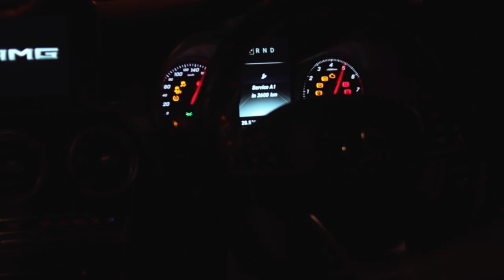Bagged Mercedes C250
I think the car and the music match very well so I made this short cinematic. Enjoy guys

Filmed & edited by:
VNDMEDIA

Shot on:
Canon eos m50
Yongnuo 35mm 2.0